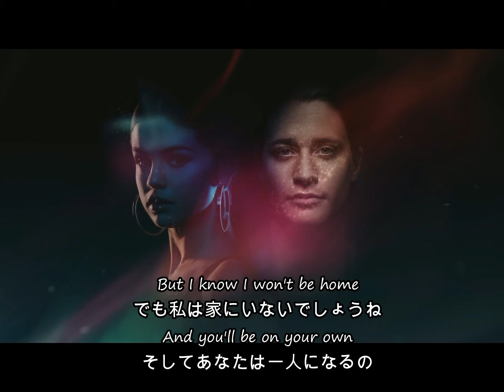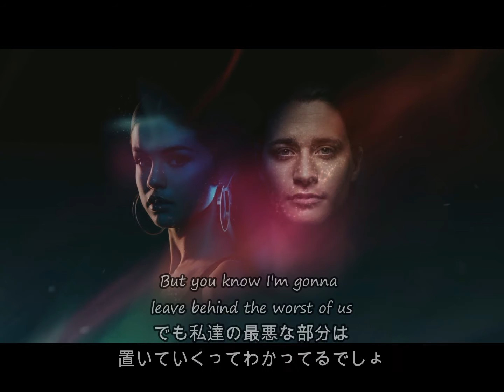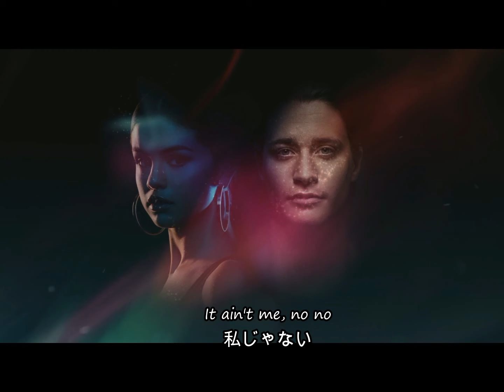It Ain't Me ft Selena Gomez - Kygo Japanese Lyrics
リクエスト大歓迎です☆